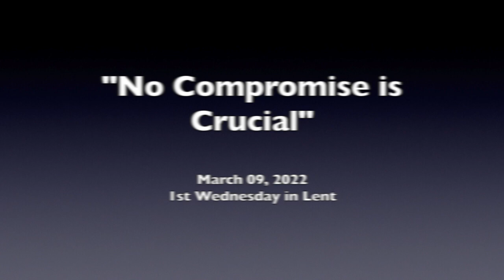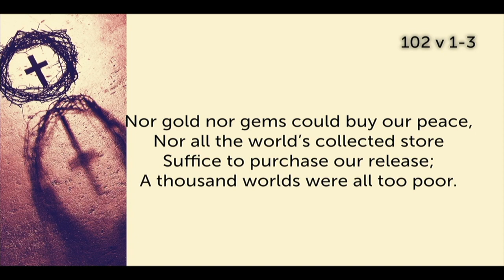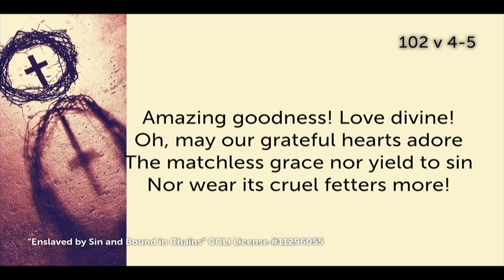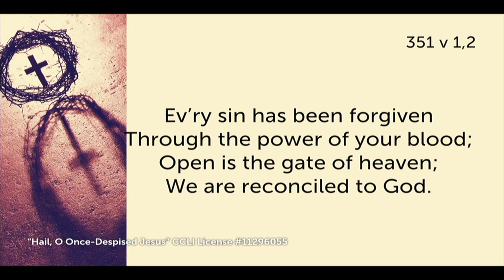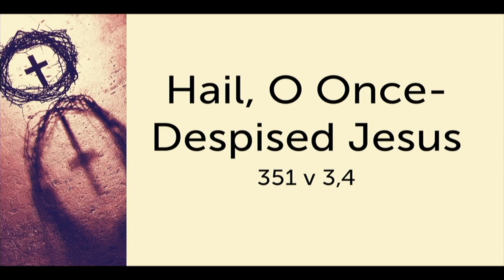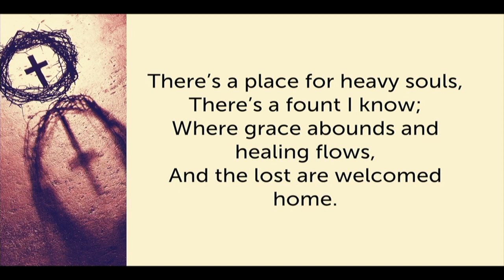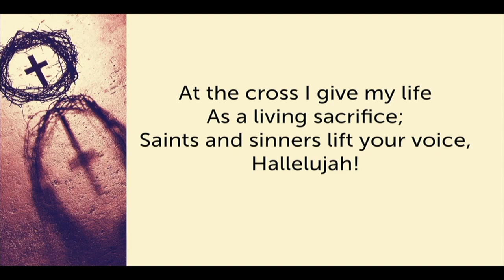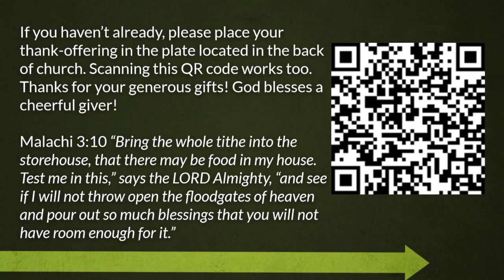Wednesday March 9th, 2022 - No Compromise is Crucial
Serman Text: Luke 23:13-24